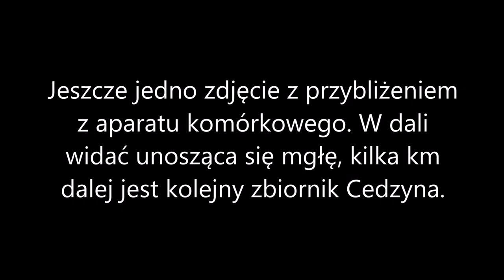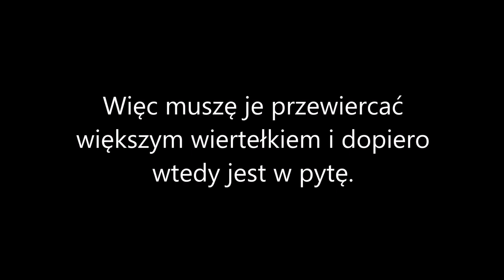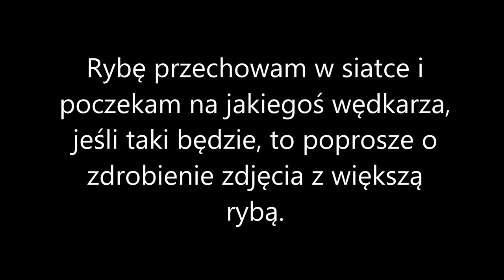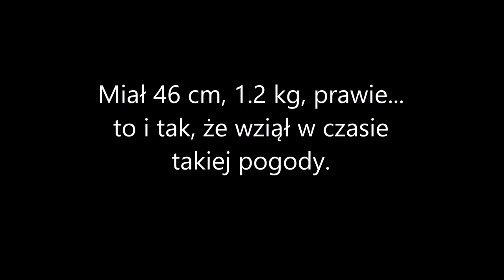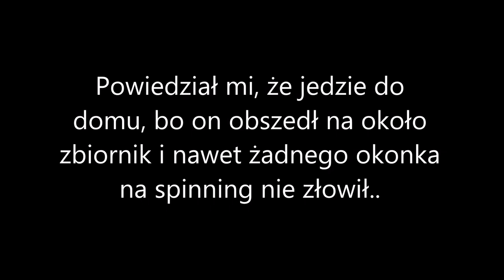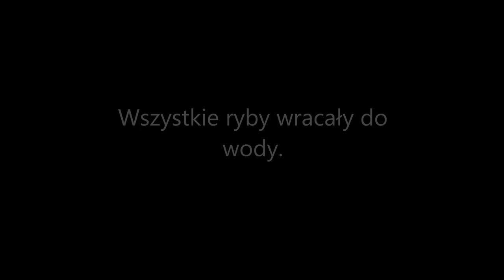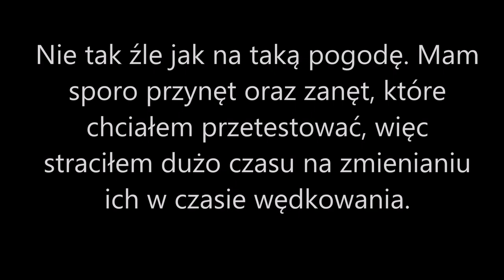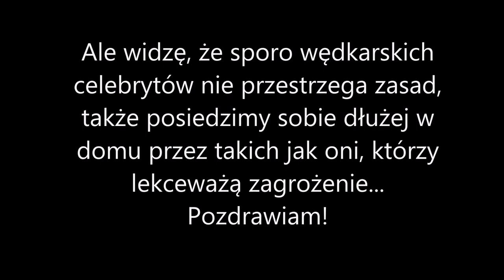9 ZWPP - Ostatni wypad za jaziem!